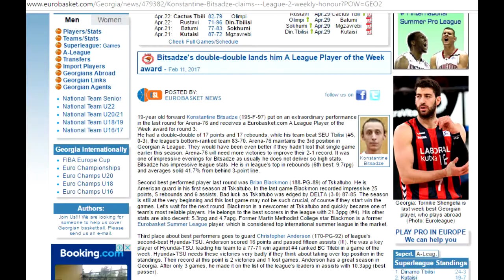Kote Bitsadze #9 2017 (Georgia, A-league) Rookie season